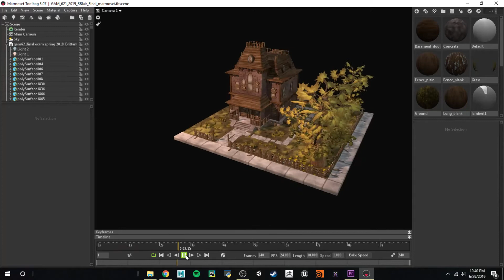Psycho House Texturing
360 of a 3D texture and light assignment. Rendered in marmoset and textured in photoshop. I did not 3D model this scene.